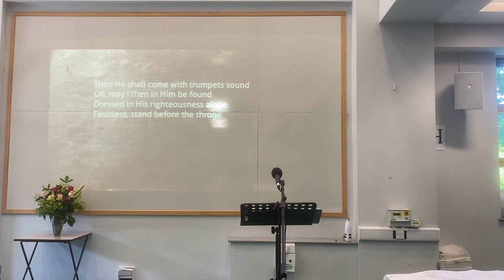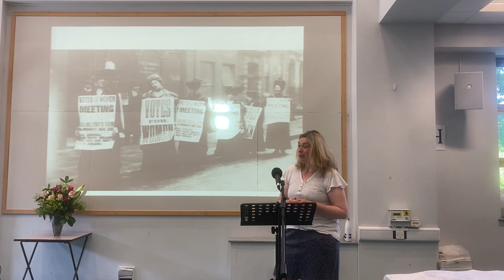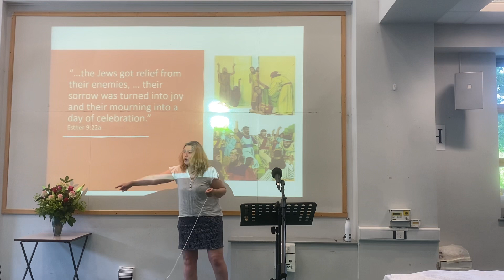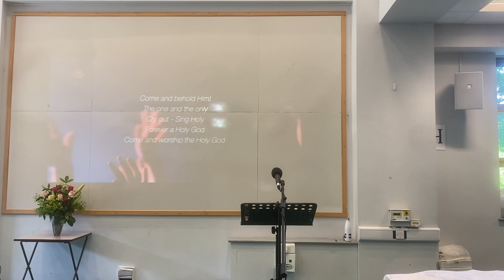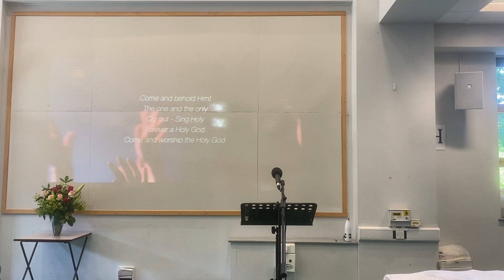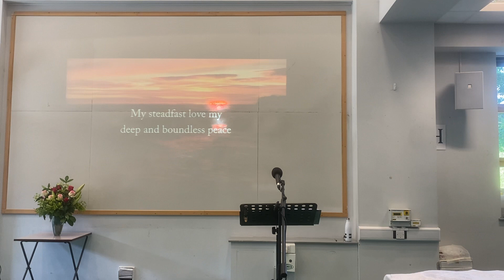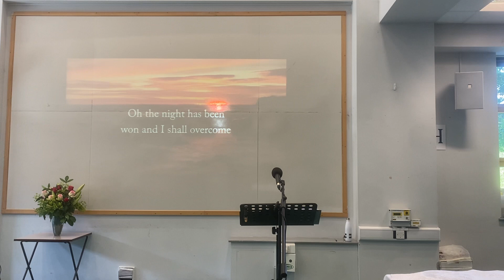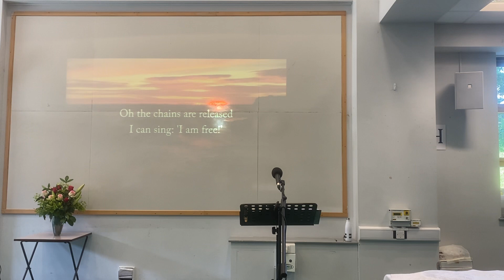Sunday 11th June 2023.